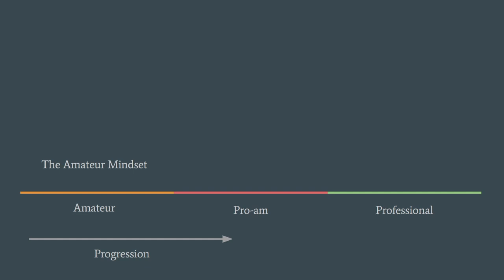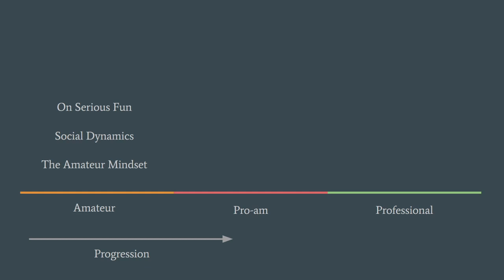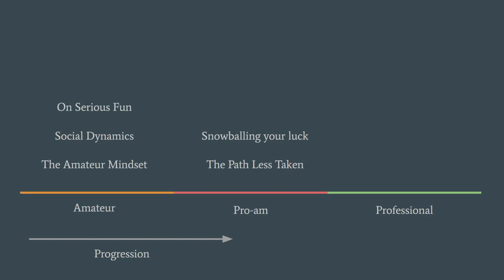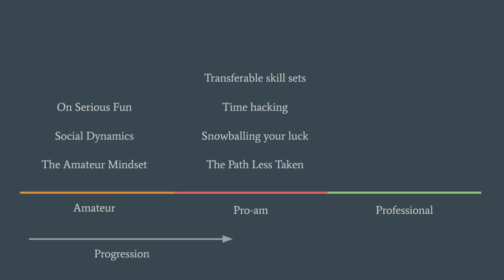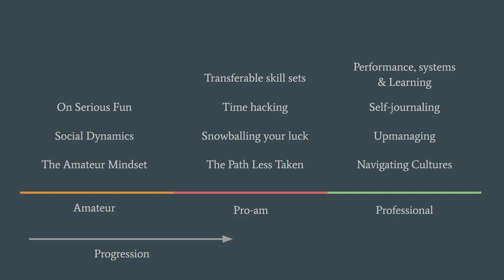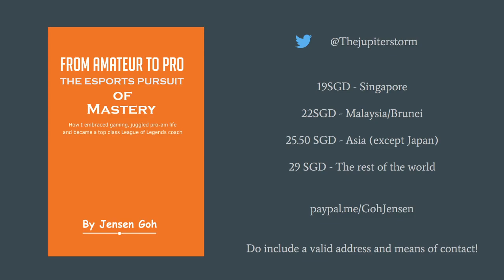I wrote a book! - From Amateur to Pro: The Esports Pursuit of Mastery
I wrote and published a book earlier this year. It is a collection of essays looking into the three phases of progression from amateur to professional in esports, providing insight into each phase and sharing some of the systems I used and learning lessons that I had in my own progression to becoming a professional esports coach

You can buy this book by sending the following amounts to me

19SGD - Singapore
22SGD - Malaysia/Brunei
25.50 SGD - Asia (except Japan)
29 SGD - The rest of the world

Do include a valid address and means of contact!